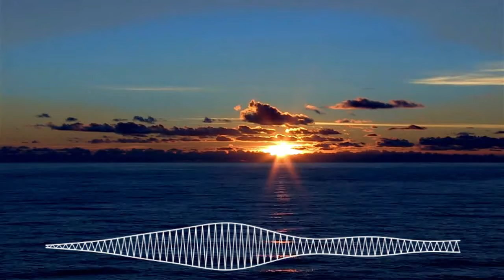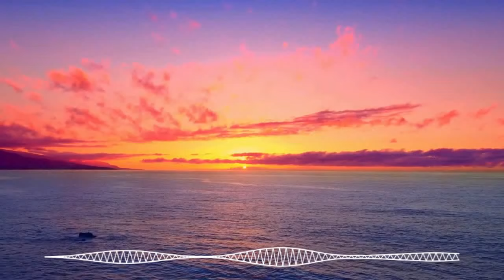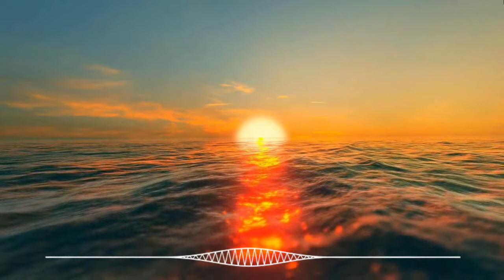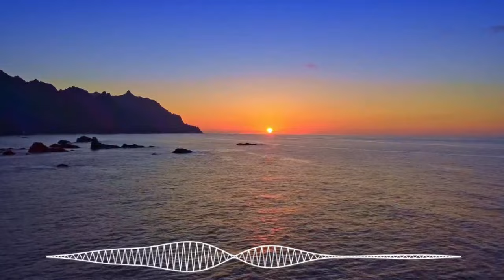LASON MONG HALIK - HABANG AKO'Y NABUBUHAY - Tagalog Love Song Collection Playlist 2024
Welcome to Bee Melody Music Channel !
Step into Bee Melody Music, your daily refuge for OPM Sad Music Videos. Our channel is your source of curated, soul-stirring sad songs that reach deep into the heart. Every day at 6 AM, we open our doors to provide you with music that not only lifts your spirits but also eases your emotions.
   Bee Melody Music proudly stands as the official Youtube channel of BEE Group, authorized by acclaimed music labels like UMG and SME. This platform enables us to share the most enchanting musical compositions that bridge cultures and unite music lovers worldwide.
Our dedication lies in consistently delivering new content, introducing you to the latest treasures within the realm of OPM sad songs.
Respecting the artistry of creators is paramount. We're committed to upholding the rights of creators and fostering a space of musical respect.
    Our heartfelt gratitude for being part of the Bee Melody Music community. Your ongoing support fuels our passion for sharing music that resonates deeply. May your days be illuminated, and may these melodies accompany you on your journey.